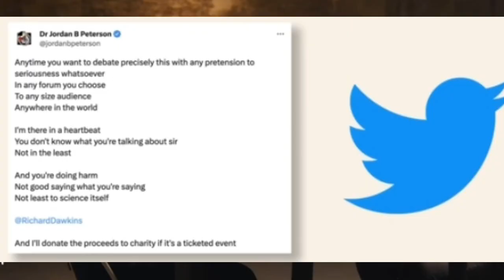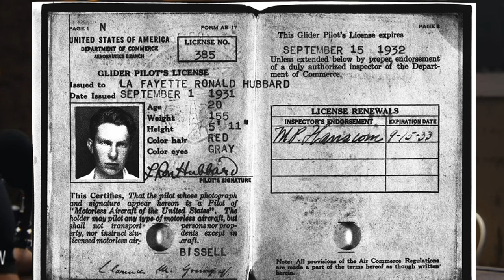Sam Harris responds to Jordan peterson vs. Richard Dawkins